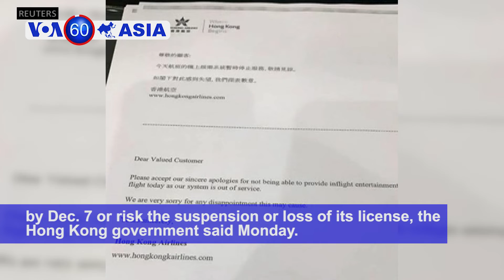Thousands of people have been evacuated in the Philippines for Typhoon Kammuri-VOA60 Asia 12-2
Thousands of people have been evacuated from the island of Luzon in the Philippines in anticipation of Typhoon Kammuri. The powerful typhoon is expected to make landfall between Monday night and Tuesday morning.

Although Hong Kong's metro system resumed operations on Monday, University Station has remained closed due to extensive damages suffered from violent protests over the past six months.

Nissan Motor Co. chief executive Makoto Uchida said he would work to improve the automaker's financial performance and cooperate closely with alliance partner Renault, while maintaining Nissan's independence.

Hong Kong Airlines, controlled by cash-strapped Chinese conglomerate HNA Group, must shore up its financial position by Dec. 7 or risk the suspension or loss of its license, the Hong Kong government said Monday.